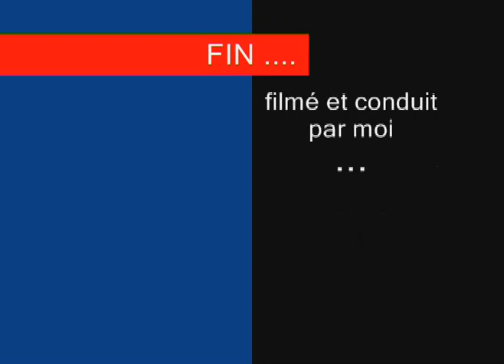inferno gt f430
inerno gt f 430